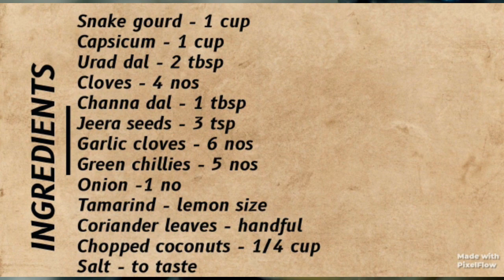Pudalangai Thogayal (Snake Gourd Chutney)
It’s a highly nutritious vegetable and is widely used in South Indian cuisine. The Snake Gourd is a tropical vegetable of Indian origin and is known as  potlakaaya in Telugu, Pudalankaai in Tamil, paduvalakaayi in Kannada. Its actually a spicy and tastes great with idli or dosa.